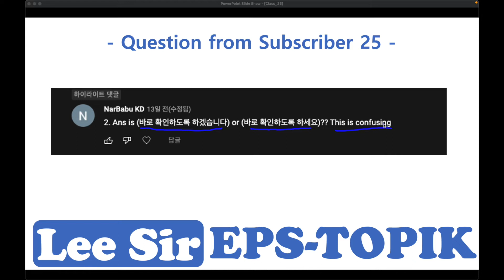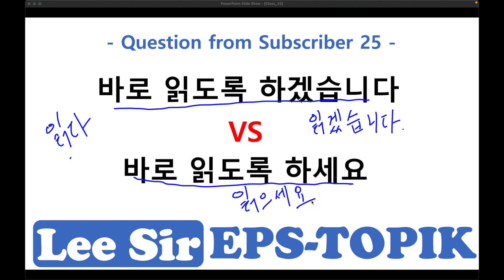Questions From Subscribers- 25 바로 확인하도록 하겠습니다 VS 바로 확인하도록 하세요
바로 확인하도록 하겠습니다 VS 바로 확인하도록 하세요.